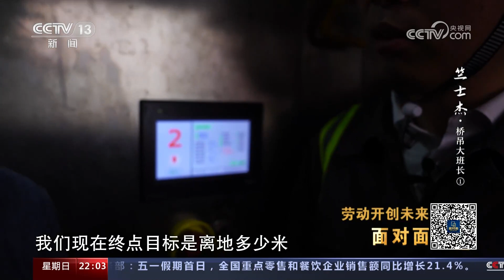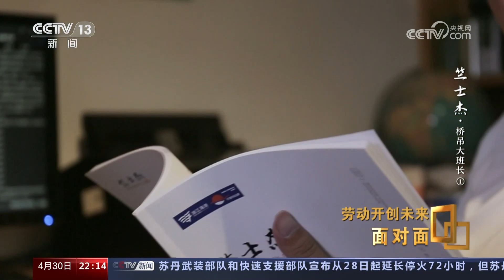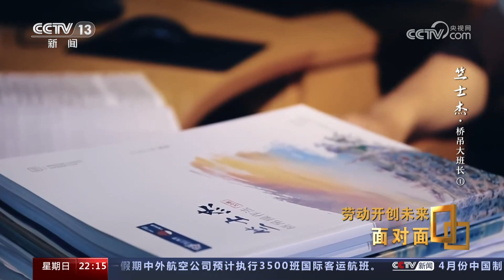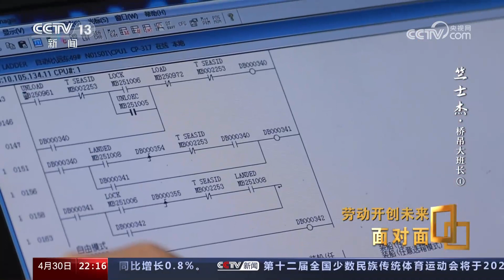他自创“竺士杰桥吊操作法”，在世界大港散发热量！走近竺士杰，看“桥吊状元”如何在平凡岗位创造非凡业绩！| CCTV「面对面」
竺士杰是宁波舟山港桥吊班大班长，管理着三百多名桥吊司机。从一名普通的码头工人、桥吊司机，成为一名全国技术能手、全国劳模、大国工匠，竺士杰在平凡岗位上创造出了非凡的业绩。